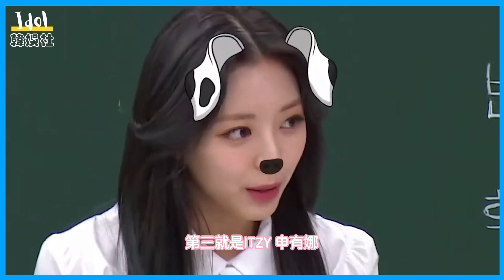JYP女团忙内line都开挂？ 美貌逆天加上全能难怪都是ACE！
JYP女团忙内line都开挂？ 美貌逆天加上全能难怪都是ACE！ TWICE 周子瑜#ITZY 申有娜#NMIXX 張圭真